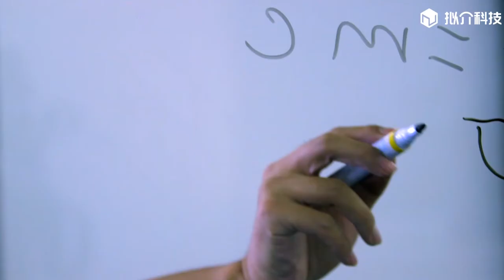Mixed Reality Vehiele Soution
Electrical simulation
Interior Exterior design review
Plastocene model superimosed
Design history traing